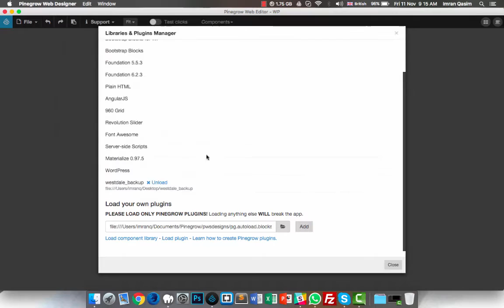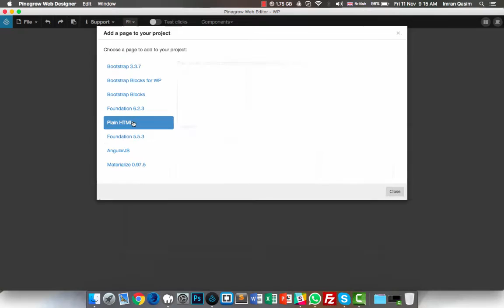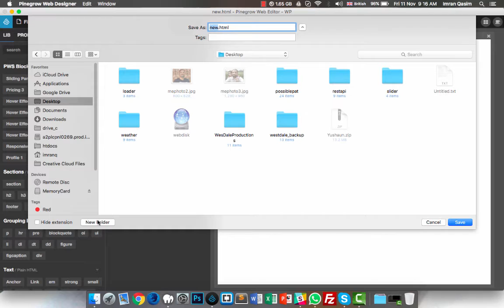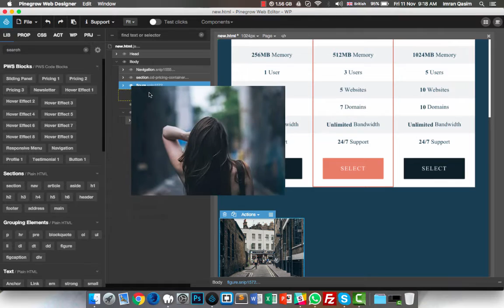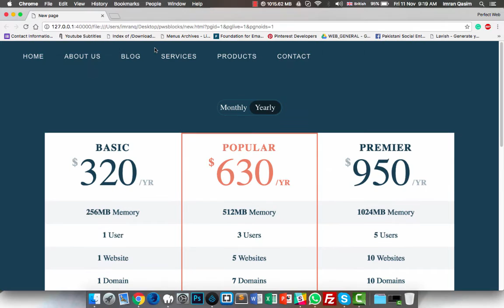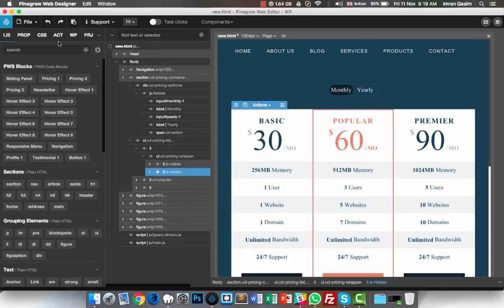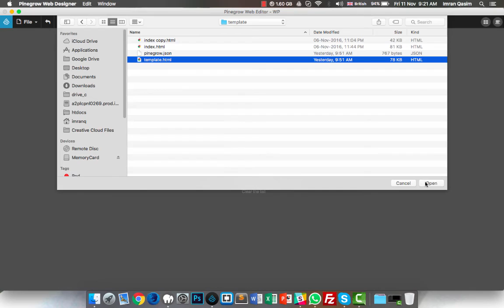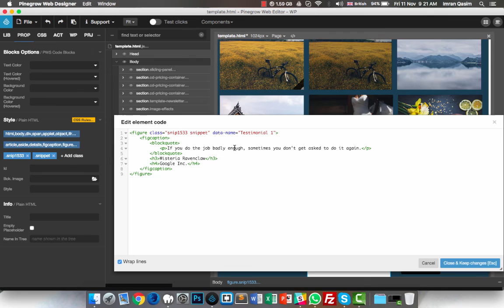What is HTML Blocks Collection Plugin for Pinegrow and How to Use It in pinegrow web editor in 2017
Hello Friends,
Welcome to HTML Blocks Collection Plugin for Pinegrow by perfect websolutions.

NOTE: SORRY FOR BAD VOICE